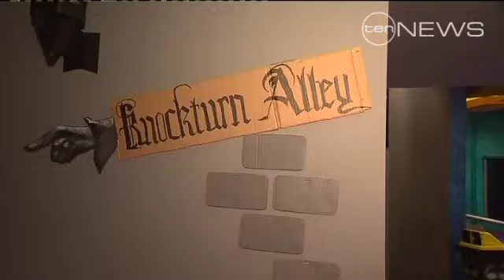Hallowed Farewell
Midnight screenings of the final instalment in the Harry Potter phenomenon has brought cheers - and tears - from those who've grown up with the boy wizard.